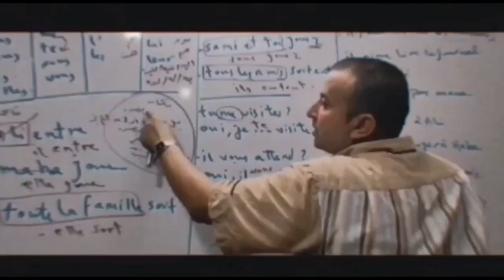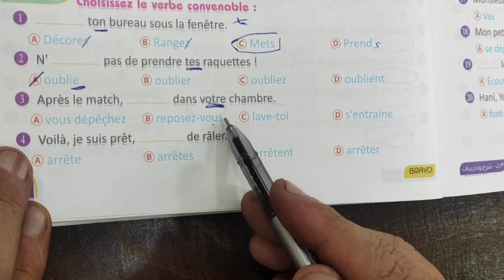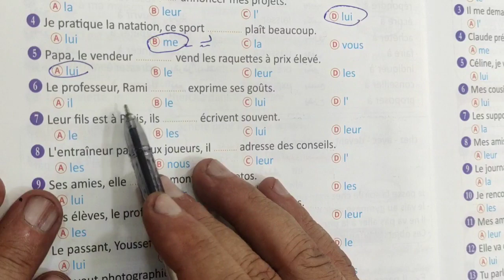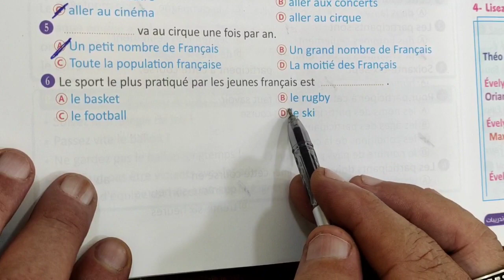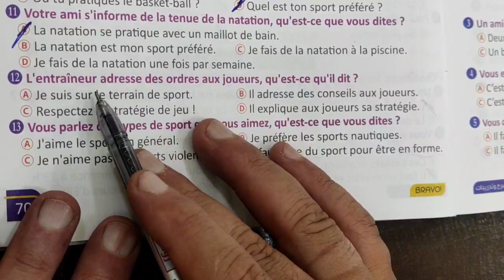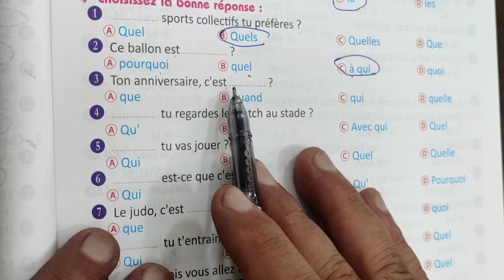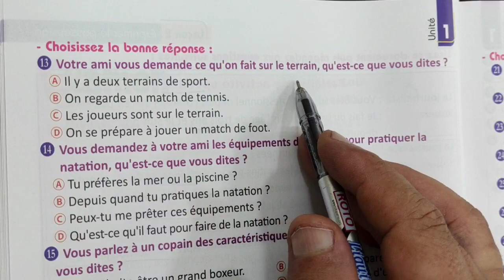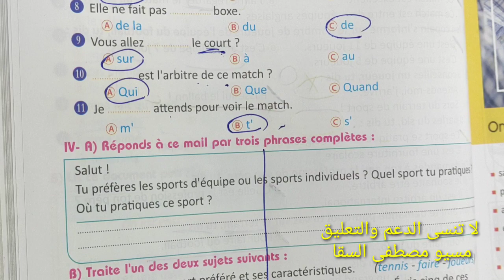حل الدرس الثاني من الوحده الاولى للصف الثالث الثانوي من كتاب برافو 2023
شرح صفات الملكية
الأمر
الضمائر الشخصيه
وده لينكات المنصه وصفحات الفيس واليوتيوب